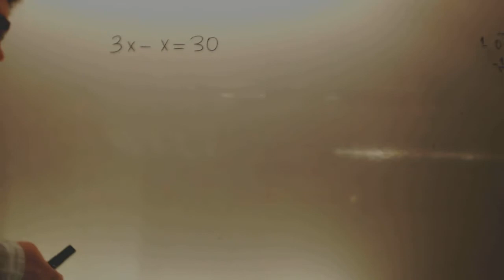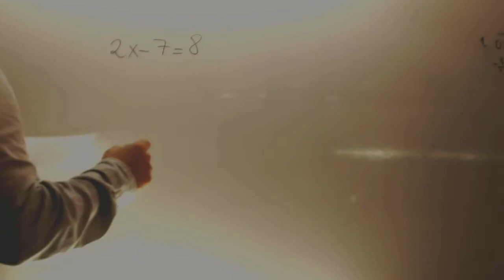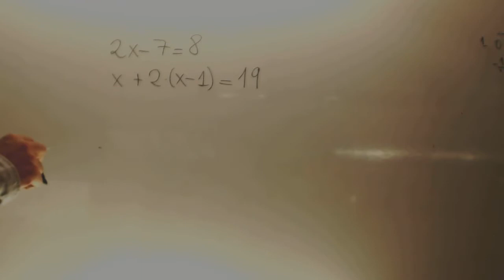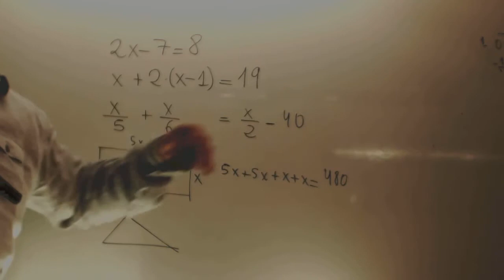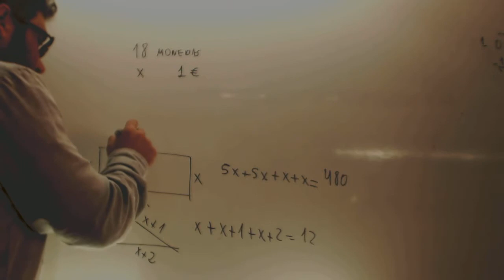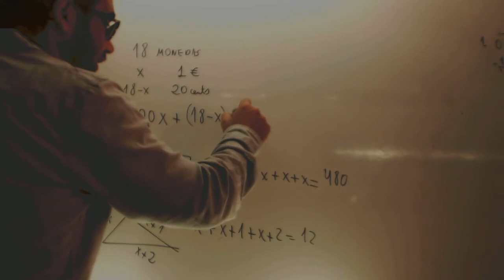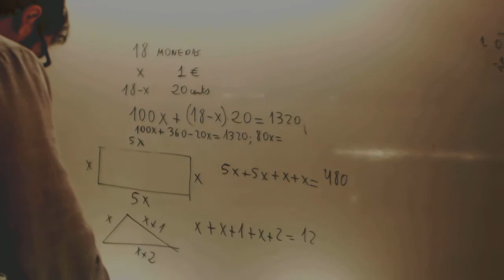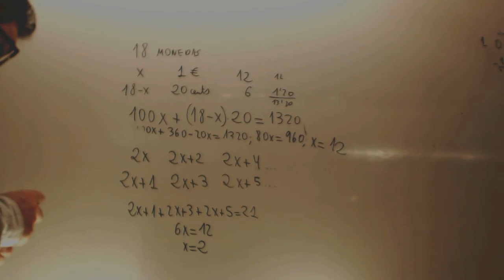Problemas ecuaciones faciles Matematicas Acceso CFGS Academia Usero Estepona